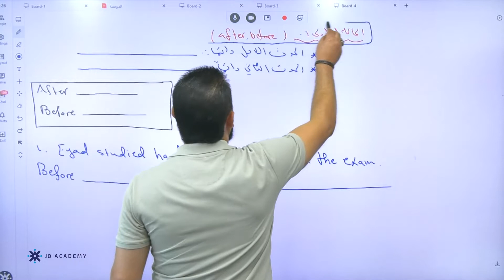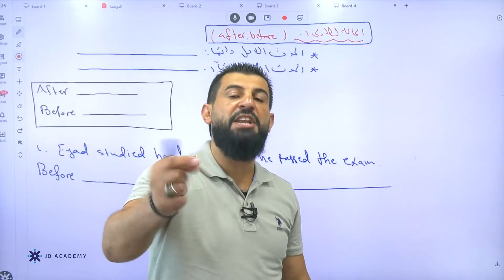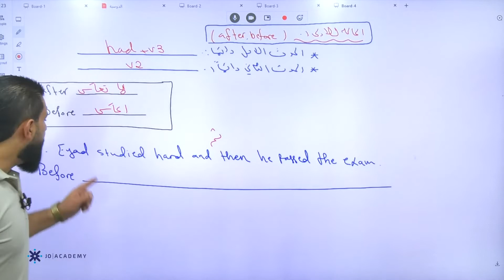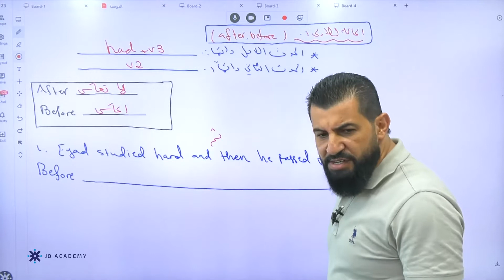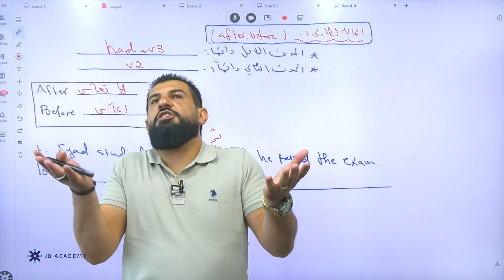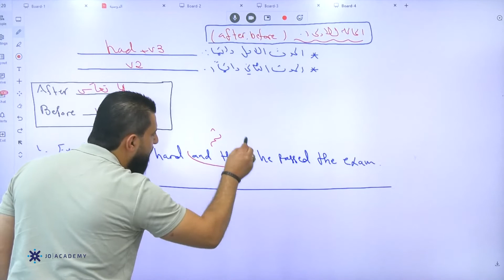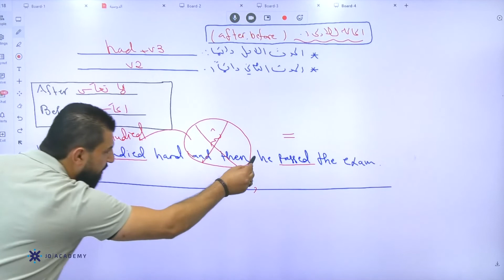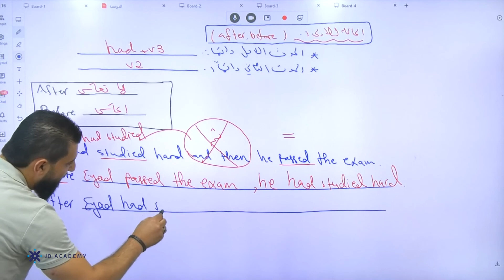Tenses Part 5 توجيهي الاردن 2022 الاستاذ اياد خيري اللغة الانجليزية